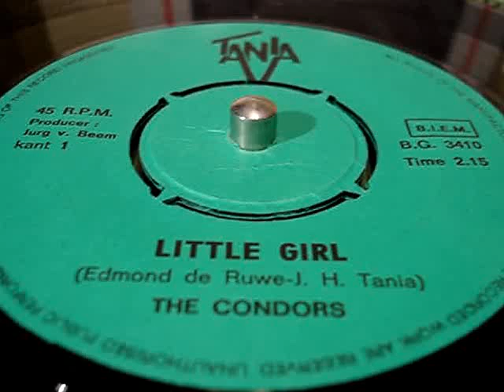Dutch beat : The Condors - Little girl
1965 on a Triotrack 970 from 1961